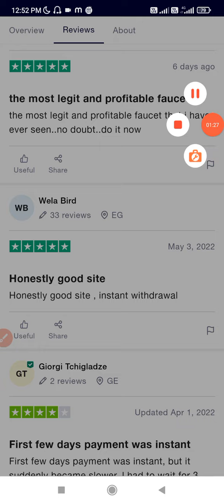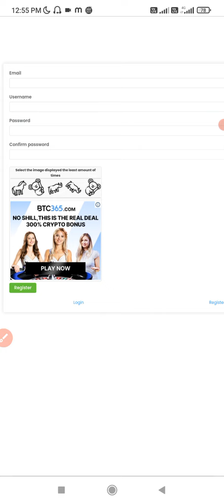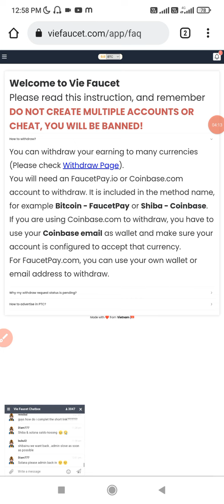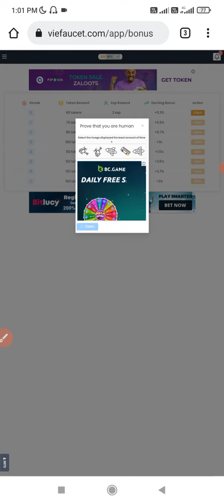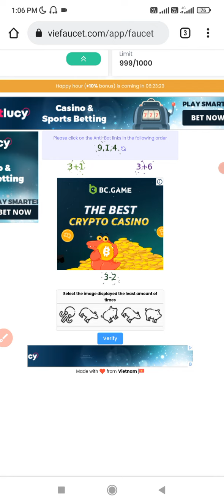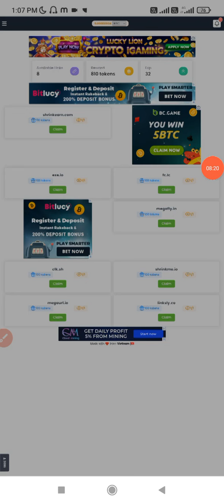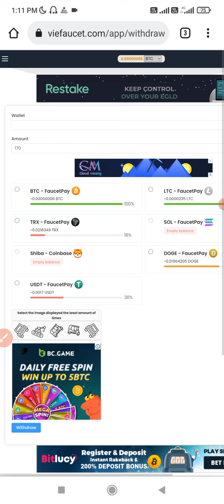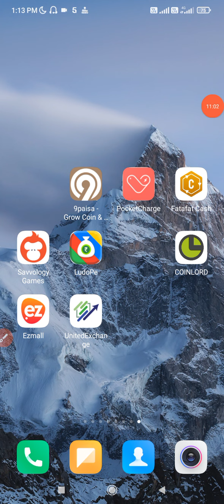Captcha Typing Job | Viefaucet.com Review | Real Or fake | Watch Ads Earn Money | Claim Faucet Earn✅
Refer Code 👇👇👇
LUVYLUV159